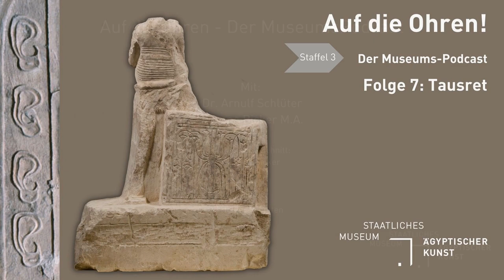"Auf die Ohren - Der MuseumsPodcast" - Staffel 3 | Folge 7: Tausret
Tausret, mit der die 19. Dynastie des Neuen Reiches endete, war neben Hatschepsut eine der wenigen Frauen, die über Ägypten herrschten, zunächst als Regentin des jungen Königs Siptah, dann als Alleinherrscherin. Gemeinsam mit Siptah ist sie in einer Statue im Museum dargestellt, doch von der Königin selbst ist kaum noch etwas vorhanden. Roxane Bicker und Arnulf Schlüter stellen Tausret vor.

Literatur:

Gae Callender, "The Cripple, the Queen & the Man from the North", KMT, Vol:17 No.1, Spring 2006, pp. 49–63

Richard H. Wilkinson (ed.), Tausret: Forgotten Queen & Pharaoh of Egypt, Oxford University Press, 2012

Vivienne G. Callender, Queen Tausret and the End of Dynasty 19 Author(s): Source: Studien zur Altägyptischen Kultur , 2004, Bd. 32 (2004), pp. 81-104

Rosemarie Drenkhahn, Die Elephantine-Stele des Sethnacht und ihr historischer Hintergrund, Ägyptologische Abhandlungen 36, Wiesbaden 1980

Rosemarie Drenkhahn, Ein Nachtrag zu Tausret, Gottinger Miszellen, 43, Göttingen 1981

Jürgen von Beckerath, Queen Twosre as guardian of Siptah, Journal of Egyptian Archaeology 48, London 1962

Christiane Ziegler, Queens of Egypt, Monaco 1982

Kara Cooney, When Women ruled the World, Washington 2018